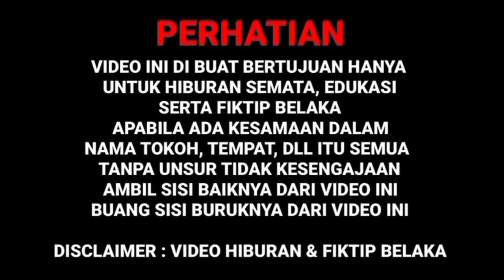PREMAN SALAH SASARAN BERANI PALAK USTAD | Ustadz nasihin, Gus syafaat, Gus Yudha pratama, Abah menel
TAHUN BARU